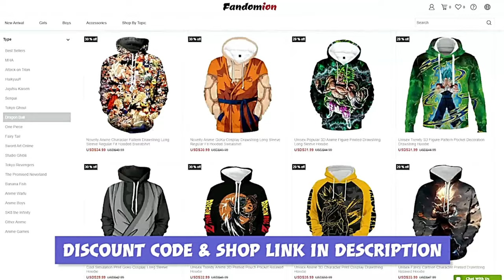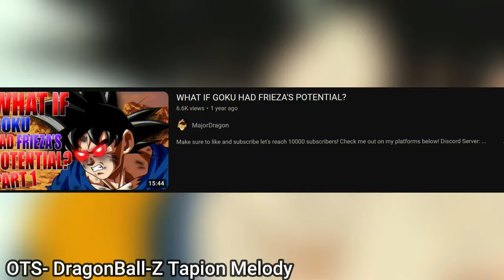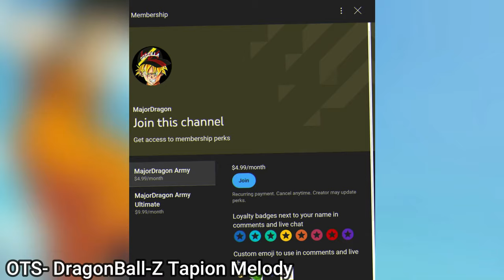WHAT IF GOKU HAD FRIEZA'S POTENTIAL - MOVIE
I hope you guys enjoy! thank you all for the support!